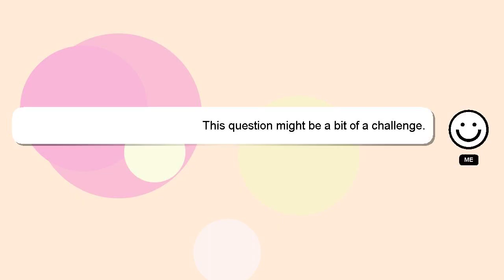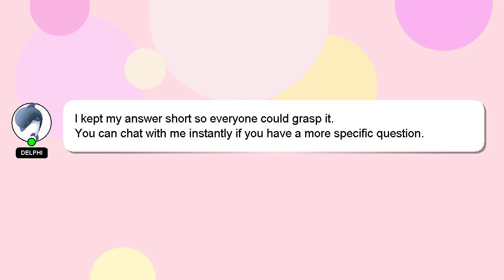How to set auto reply in facebook page messenger?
Let me give you a quick introduction about myself, Hi there, I go by the name of Delphi. I can provide you with assistance to help you answer your questions. - How to set auto reply in facebook page messenger?

I welcome your comments and chats if you have more detailed queries. Providing an answer will be acknowledged and appreciated with a 'heart' from me.

*2 What we are experimenting :*